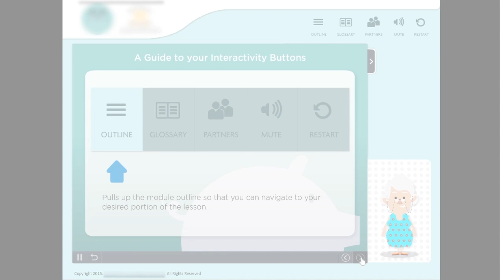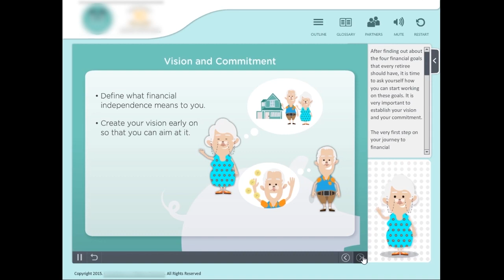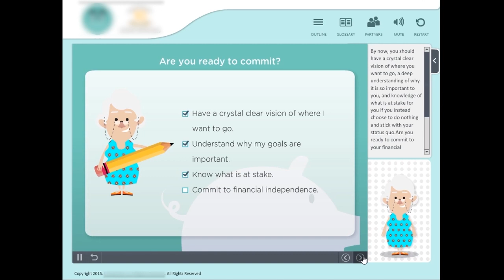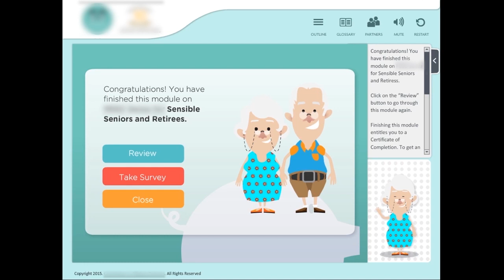WBC Public Advocacy - Financial Literacy for Seniors and Retirees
This is a sample e-learning module created by WBagadion Consulting for one of its previous clients.

This module revolves around financial literacy for seniors and retirees focusing on budgeting.